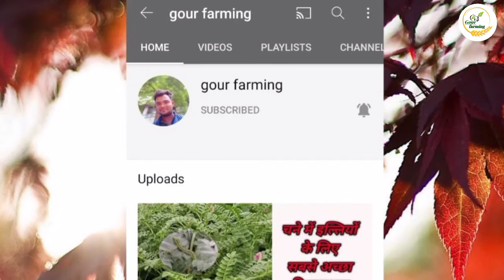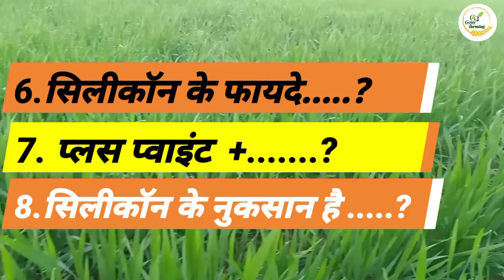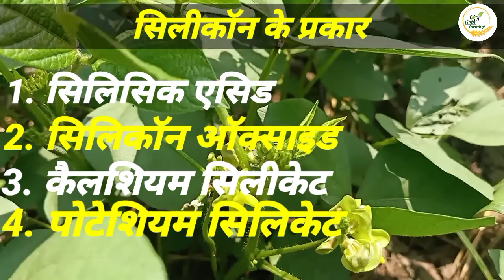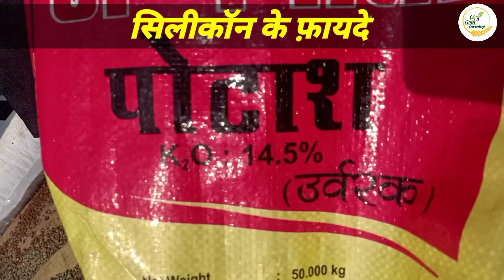सिलिकॉन के फसलों में उपयोग से फायदे और नुकसान Advantages and disadvantages of use in silicon crops